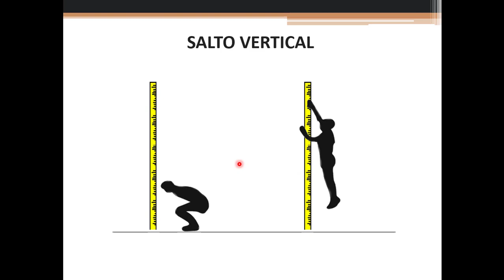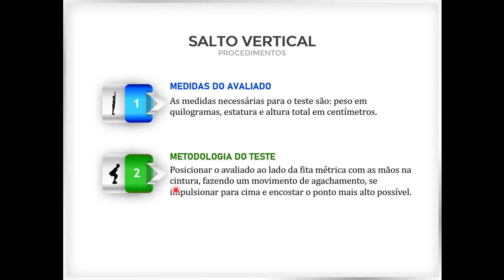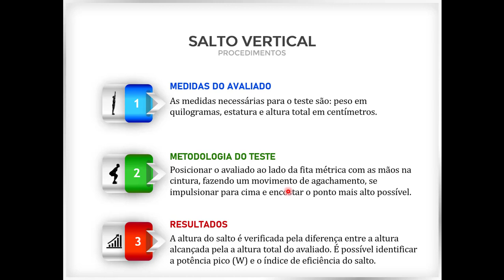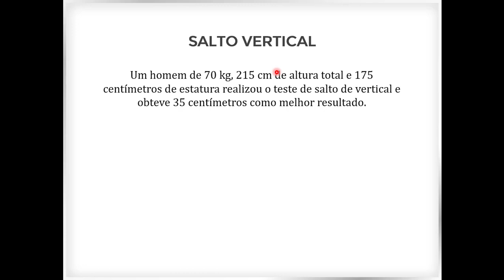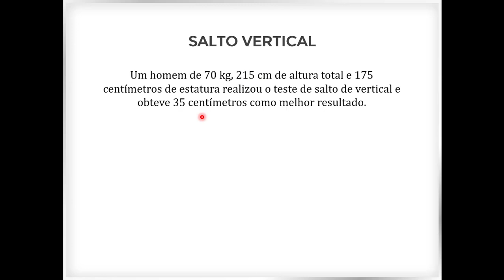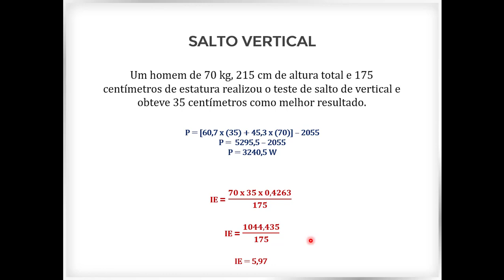Teste de salto vertical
O teste do salto vertical, também chamado de impulsão vertical, serve para avaliar a potência de membros inferiores, de projeção vertical.

Acompanhe nesse vídeo os procedimentos metodológicos do teste e como calcular a potência pico e o índice de eficiência do salto.